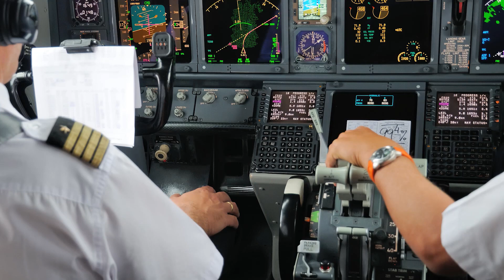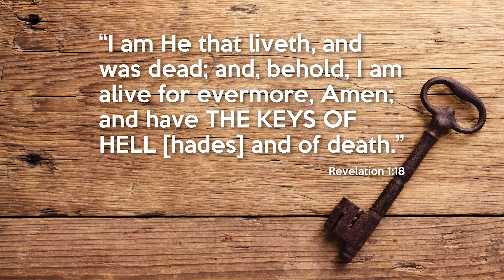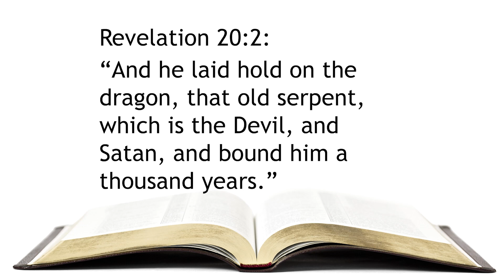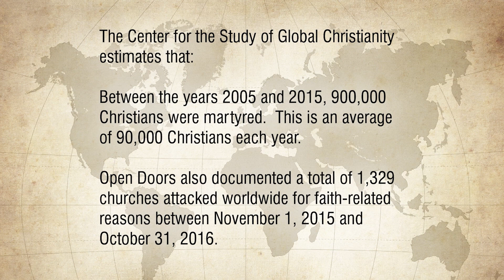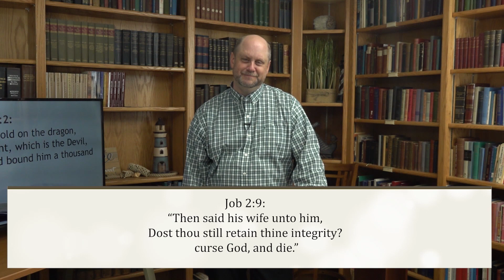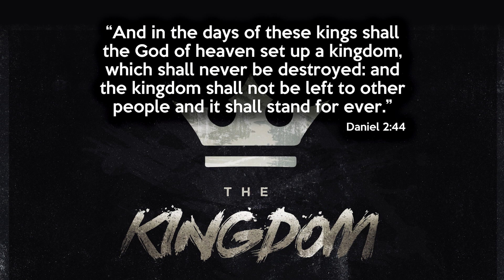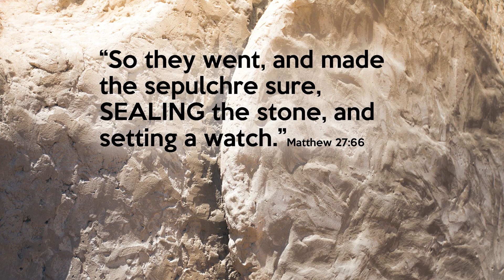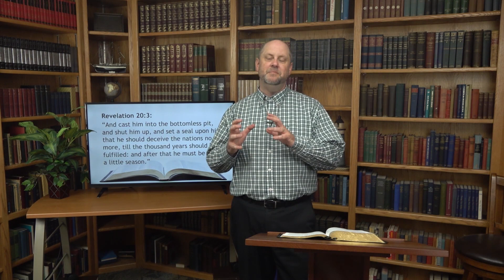207. Scenes From The Final Act - Pt 1 | The Devil's Days Are Numbered